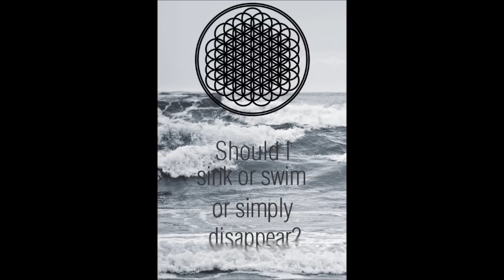Bring Me The Horizon - Sleepwalking [Bass cover] [1080p - HD]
ALL RIGHTS GOES BRING ME THE HORIZON.
Second single from Bring Me The Horizon's newest album. This song is really easy to play but it's still great. In brief, the whole new album from BMTH is F cool! For those who want to know the tabs. They are really simple. There should be a good view to watch how I play the song in the video!
Learned by ear so be respectful with mistakes.
Listen with headphones or speakers with good bass sound.

Bring Me The Horizon - Sleepwalking cover
Album: Sempiternal [2013]
The song is tuned in D (DADG)